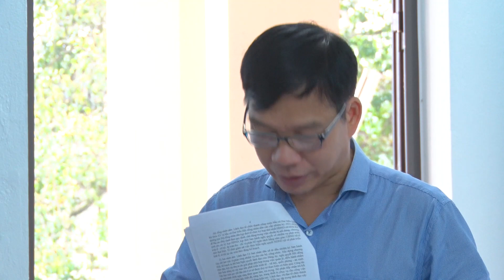Kiểm tra việc thực hiện Nghị quyết Đại hội Đảng bộ huyện lần thứ XXIV tại Đảng ủy xã Thanh Hối.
Đồng chí Bùi Văn Nhỏ, Phó Bí thư Huyện ủy, Chủ tịch Ủy ban nhân dân huyện kiểm tra việc thực hiện Nghị quyết Đại hội Đảng bộ huyện Tân Lạc lần thứ XXIV, nhiệm kỳ 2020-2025 tại Đảng ủy xã Thanh Hối.